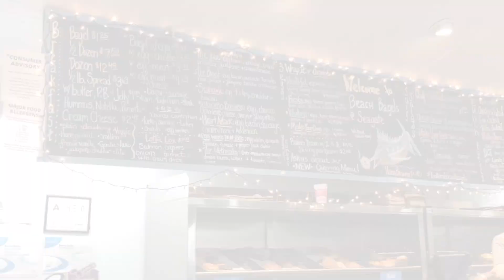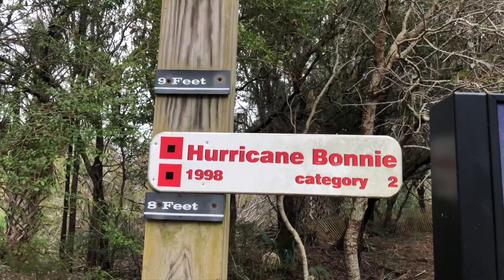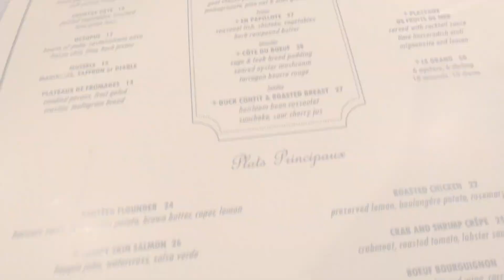72 Hours in Wilmington, NC, Beach Side AirB&B, Seafood Galore!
This video is about 72 Hours in Wilmington, NC!

First Day Dinner:
Amazing Italian restaurant, highly recommend! - OSTERIA CICCHETTI
1125-K Military Cutoff Rd,

Second Day Breakfast:
Delicious bagels - BEACH BAGELS

Lunch
Super fresh Sushi - TOKYO 101
Mayfaire Town Center
880 Town Center Dr

Dinner
Best Oysters! - Brasserie Du Soleil

All these places I highly recommend for you next trip to Wilmington!

AirB&B Reservations!
Carriage House at the White Barn Compound - 10 mins from the beach
1 bedroom, 2 guests, small eating area, rainfall shower, entire apartment!
So cute perfect for a girls trip!

Thanks!